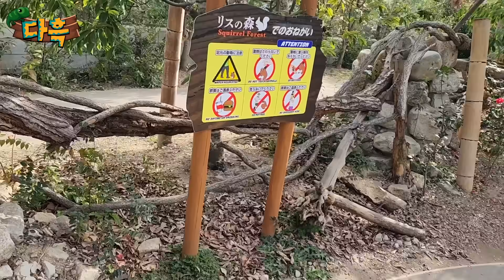심장조심하세요!!! 눈앞에서 아기캥거루가 튀어나왔어요!!! 얘가 근육맨이 된다는게 믿겨지나요??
진짜 너무귀엽습니다 ㅋㅋㅋ
정말 운좋게 타이밍이 맞아서 보게되었는데 아직 밖으로 잘 안나오는 시기라고 합니다